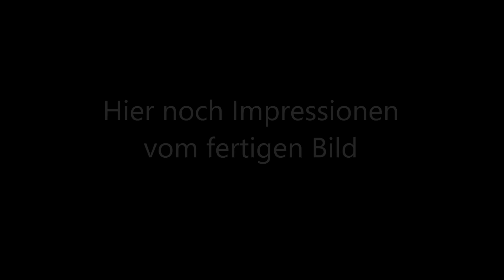Acrylmalen - Ein abstraktes Acrylbild entsteht - Painting abstract - Daily painting - Demo 03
Ein abstraktes Acrylbild entsteht - Painting abstract - Ein Daily painting - Demo 03 - Acrylmalerei in Pink.
Hier zeige ich wie ich ein kleines abstraktes Bild male.
In this video I show you how I make an abstract painting.
Leinwand auf Malkarton - Grösse 40 cm x 40 cm
Mein Equipment:
X - Kamera
X - Beleuchtung
Farben:
X - Amsterdam Acrylfarben 72er Set
Bücher
X - Acrylmalen Step by Step
X - Intuitives Malen
X - Wohnen mit Farben, die schönsten Farbkombinationen